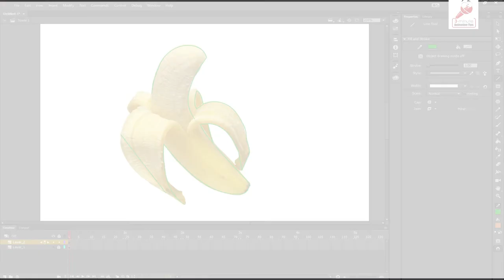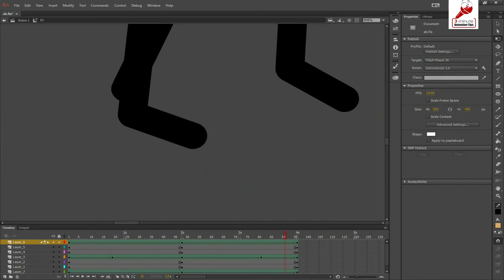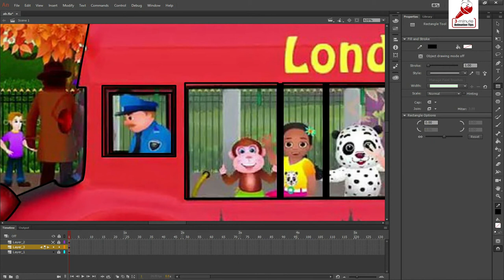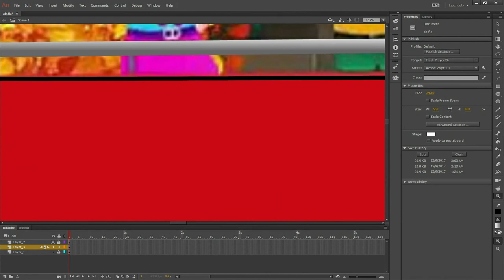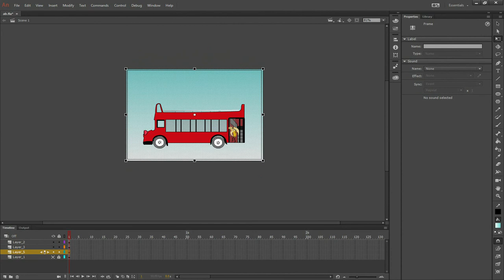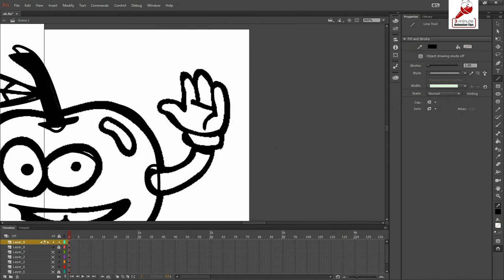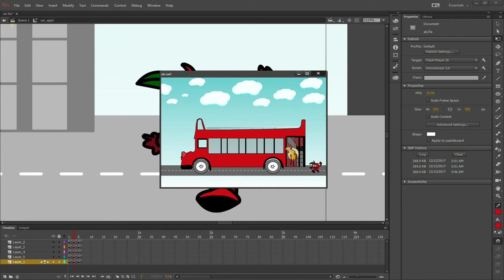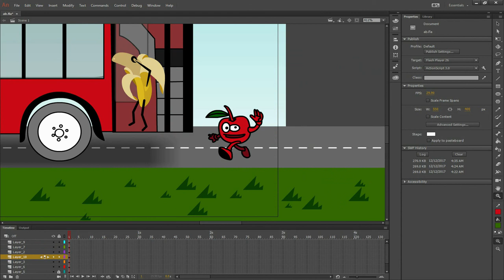Animate CC Tutorial Create a Drawing&Animation for Social Networks Preview Part-1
9 Interior Design Trends for 2022 – 2023 For artist only:- trendsdesignhugger.com

33 most creative animal logo designs 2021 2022/23 animation job colour design Designers in 2021 design trends now design trends of 2021 earn entrepreneurship Graphic graphic design graphic designer Graphic Design Company Graphics graphic design trends 2021 innovation interior design trends 2021 interior design trends 2022 leadership development. Logo logo design marketing MobiKwik_Upasana_Taku money NyKaa_Falguni_NayyarKar Prototyping SlideShare_Rashmi_Sinha sustainability Tools top trends 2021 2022 trend book trending design trends 2022 Twitter UI UI design UX UX/UI web design ZivameRicha new Animate CC Tutorial. Drawing and Animation video for Facebook